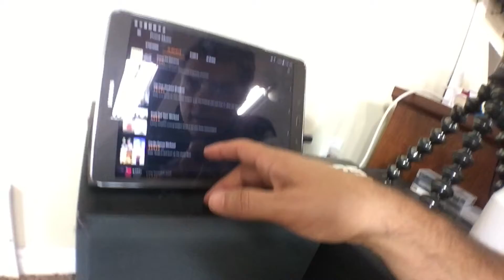Piti buns and Max 30 Sweat intervals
Always good to get the cardio in but at the end of today I was feeling like I was ready for bed.  The kids also got up from being put to bed about 30 times.  Other than that.  Great day.